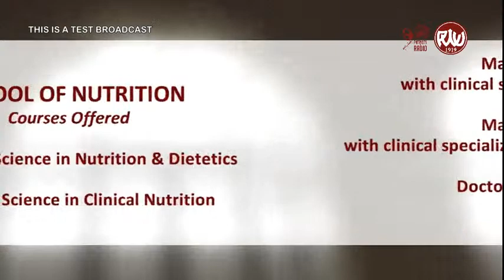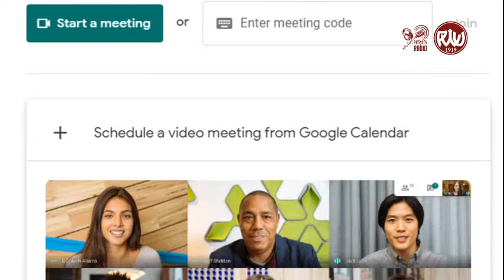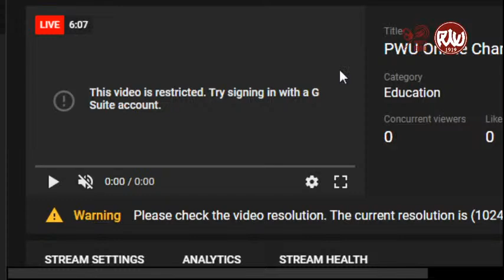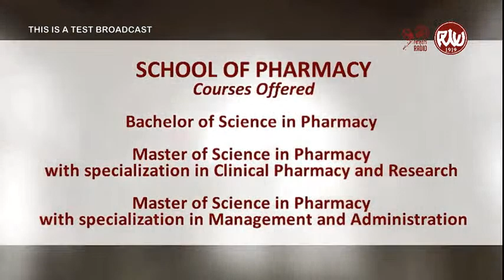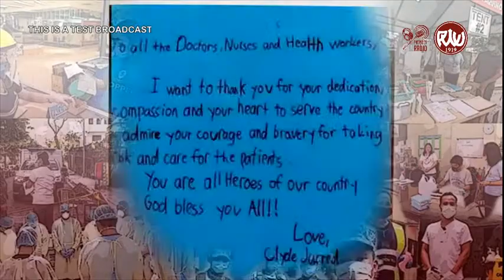PWU Online Channel Test Broadcast